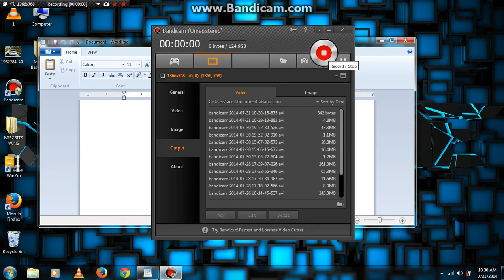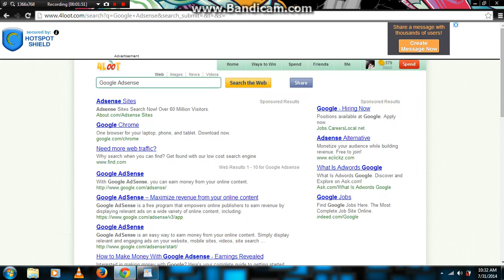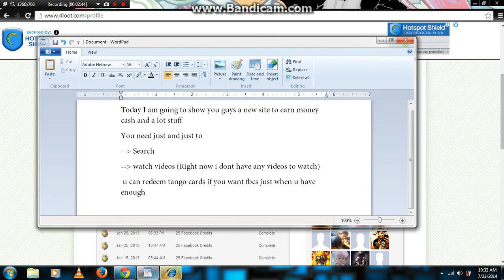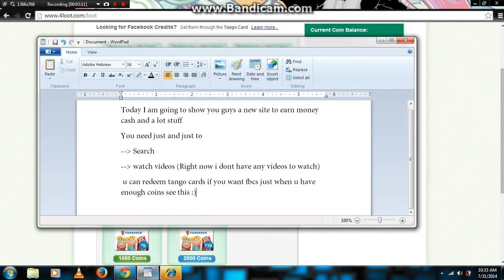Earn Free Tango,Amazon and Fbc Cards For Free